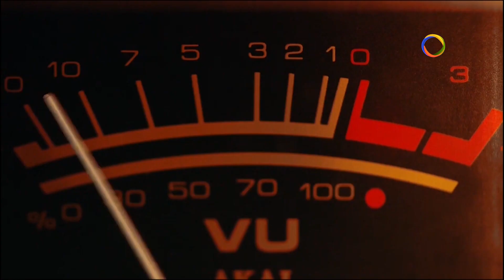Casa de la Música 17 / Entrevista a One Spirit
🎤 One Spirit: Es una banda de música cristiana que se formó en el 2007, pertenecen a la iglesia “Centro Familiar Cristiano”. El objetivo siempre fue la adoración a dios a través de la música en la congregación. Son de la localidad de Villa Mercedes, San Luis. Su video fue filmado en la iglesia.

🔗 Redes.